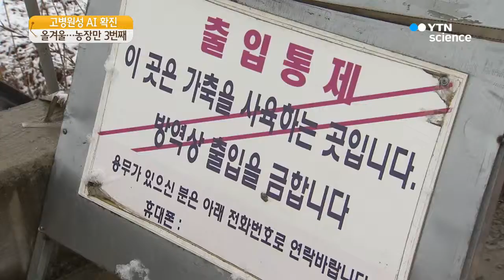고병원성 AI 농장만 3번째…동계 올림픽 앞두고 초비상